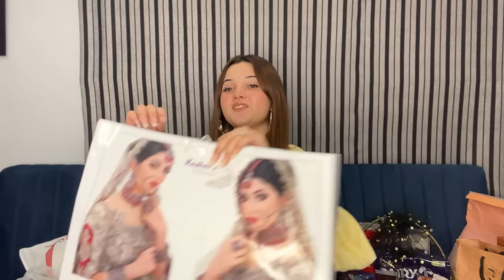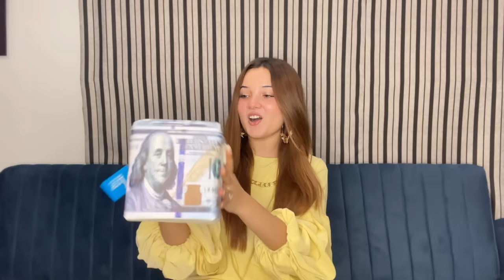GIFT UNBOXING 2023 🥳❤️🔥😍 | VLOG BY RABEECA KHAN